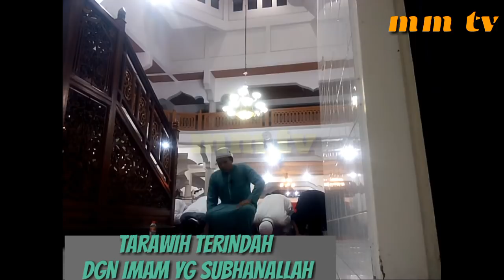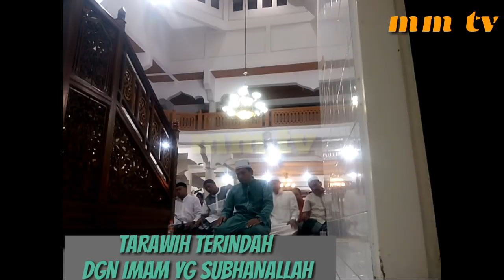SUBHANALLAH IMAM TARAWIH 20 DENGAN 3 IRAMA ASAL ACEH INI MERINDING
Ramadhan ibadah tarawih